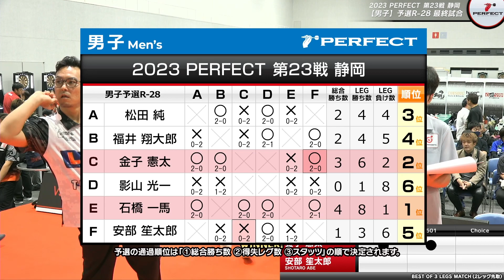金子憲太 VS 安部笙太郎【男子予選ラウンドロビン R-28 第12試合】 2023 PERFECTツアー 第23戦 静岡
プロソフトダーツトーナメント「2023 PERFECTツアー 第23戦 静岡」男子予選ラウンドロビン R-28組、金子憲太 VS 安部笙太郎の試合動画です。
Soft Darts tournament "2023 PERFECT Tour"23rd in Shizuoka
Men's Preliminary Round R-28 Kenta Kaneko vs Shotaro Abe
▼PERFECT Youtube公式チャンネル